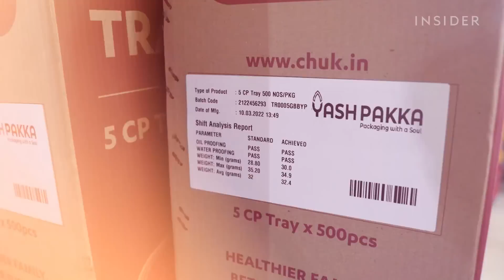How Plates Made From Sugarcane Could Help India's Plastic Problem | World Wide Waste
Millions of tons of sugarcane waste, also known as bagasse, is produced every year. And India grows the second-most sugarcane of any country in the world. That's why Yash Pakka's brand Chuk is creating tableware out of the waste that is usually burned for fuel.